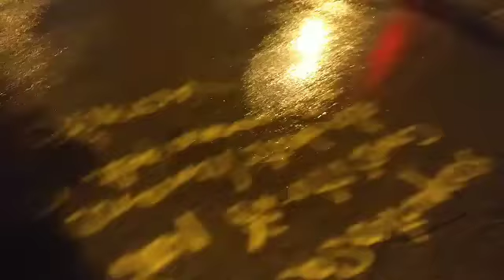Manifestants al tall de la Meridiana: dia 100 sota la pluja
Vídeo difós per Meridiana Resisteix